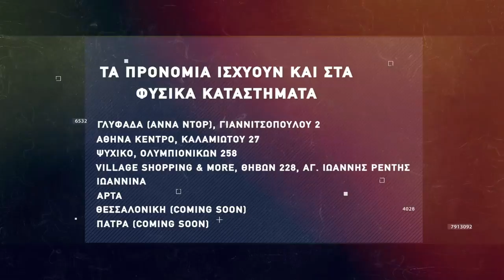Basketaki The League - Εθνικός STAR Vs Beerokoillers (8/12/2021)